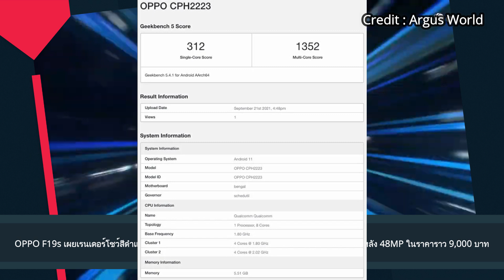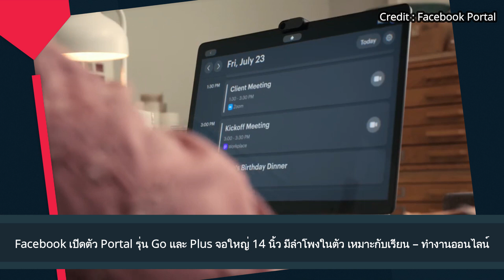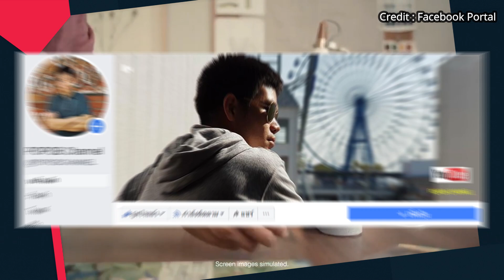OPPO F19s เผยสีดำและสีทองสุดพรีเมียม คาดมากับชิป Snapdragon 662 กล้องหลัง 48MP ราคา 9,000 บาท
OPPO F19s เผยเรนเดอร์โชว์สีดำและสีทองสุดพรีเมียม คาดมากับชิป Snapdragon 662 พร้อมกล้องหลัง 48MP ในราคาราว 9,000 บาท

realme narzo 50i เผยดีไซน์ก่อนเปิดตัว 24 ก.ย.นี้ พร้อมชิป Helio G85 และแบตอึด 6000 mAh
สนับสนุนเนื้อหา Thaimobilexcenter